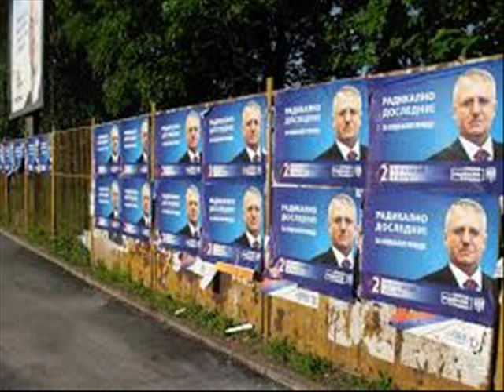SPENS - ДОЛНА КИФЛА _ Official HD Video _